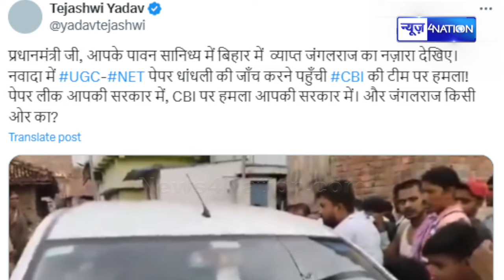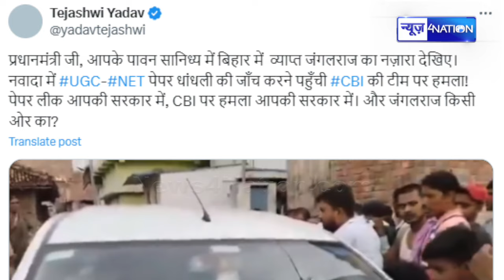Tejashwi Yadav ने Tweet कर Paper Leak और CBI ह/मला को लेकर PM Modi को घेरा, सुना डाला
Tejashwi Yadav ने Tweet कर Paper Leak और CBI ह/मला को लेकर PM Modi को घेरा, सुना डाला | Bihar News | News4nation |